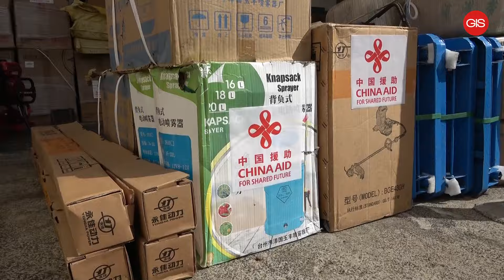Agricultural equipement handed over from People's Republic of China